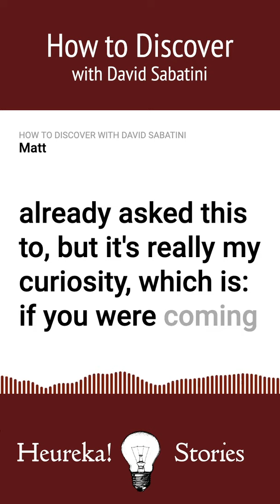How do you approach discovery? (with David Sabatini of MIT)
In this video, listen as David Sabatini, professor at MIT and scientist at the Whitehead Institute, answers a question about how he starts down the path of discovery, leading to insight into cancer, diabetes, and aging.

MH: This is a question, actually, I think you're one of the few people I've already asked this too, but it's really my curiosity, which is if you were coming across a brand new gene, which you actually do pretty often and you know nothing about it, what's the first experiment that you do.

DS: Yeah. So I get very excited if the gene has no name with it, but the first exciting experiment we always used to do was sort of an IP mass spec experiment nowadays would probably be that plus a knockout and some phenotypic characterization.

MH: Yeah, no, I mean, I've asked a couple of people this in the past, because I think it's interesting sort of how people want to approach discovery and it, again, I too get excited when we come across something that. Has no name or even better, just an address on the chromosome.

DS: There's fewer and fewer of those now, but that was fun.

I host a new podcast where I sit down with the world’s best scientists and hear the story of their “Heureka” moment. You can find it by searching “Heureka! Stories” on any podcast app (eg: Spotify, Apple Podcasts, Google Podcasts etc).

WHO AM I:
I'm Matt, a University professor and creator of Heureka Labs, a community working to extract insights from data and craft more meaningful discovery. I make videos and write articles about science, data, thinking, and creativity. I also have a new podcast and I post daily content that contains articles, thoughts, and links to interesting things. Come check it out

GET IN TOUCH:
If you’d like to talk, I’d love to hear from you. I try my best to reply to things but there sadly aren't enough hours in the day to respond to everyone 😭